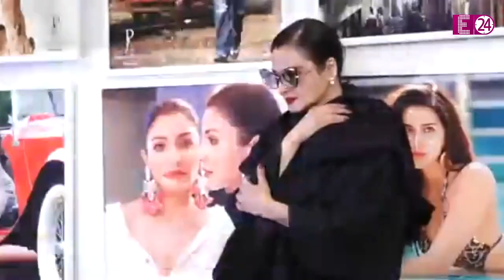फिल्मों में काम किए बिना भी अरबों की मालकिन हैं Rekha, मुंबई में है समंदर किनारे आलीशान बंगला